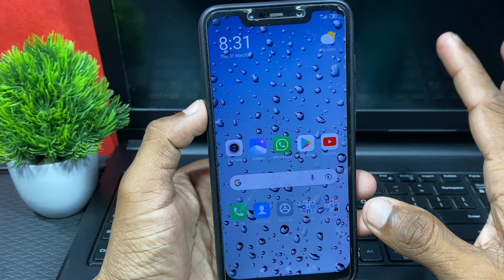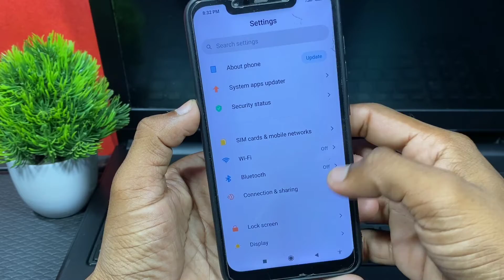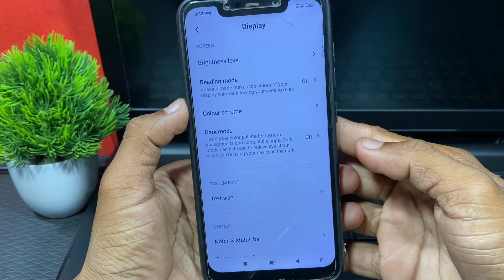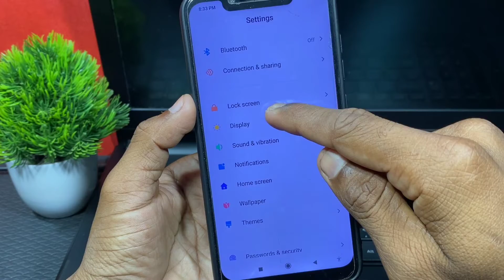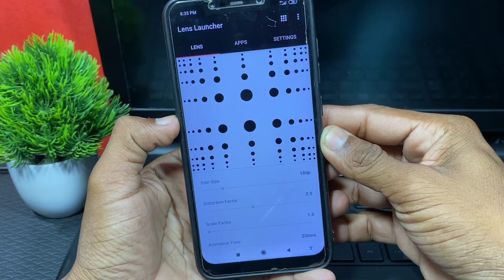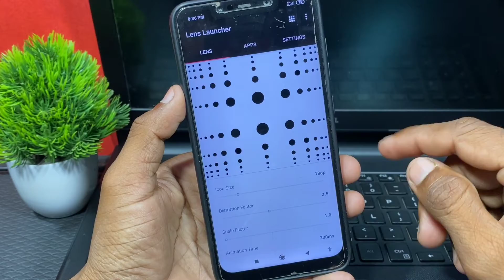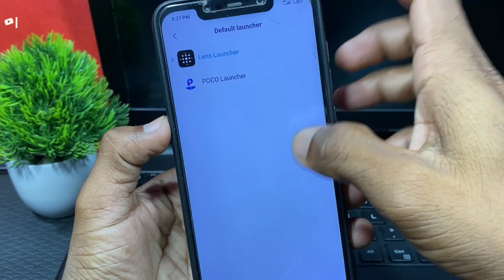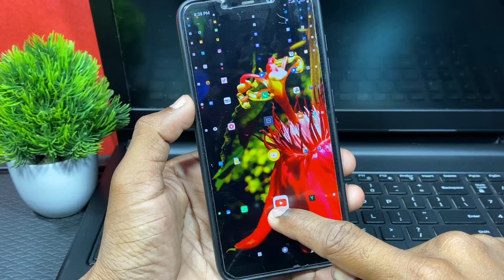फोन के Screen मे छिपे हुए 2 खुफिया खतरनाक ट्रिक सीखलो। सब चौक जाएंगे || By Tech Droid Pro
App Link

1. Camera - Canon 200D - Prime Lense
2. Boya M1 Microphone + Editing
3. Tripod - Digitek 690 VD PRO
4. Laptop 16GB RAM, 2 TB HDD/ 256 GB SSD
5. Portable STORAGE 2TB + 2 SSD FOR FASTER WORK

Music Credit -
CHUKI BEATS